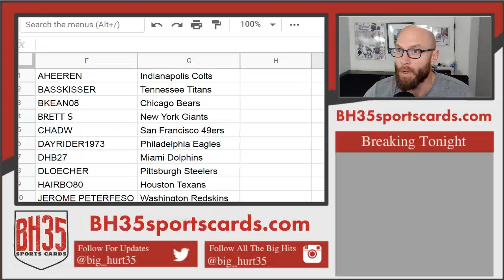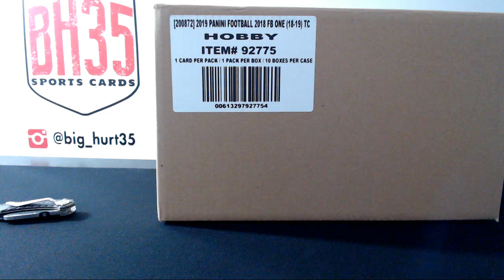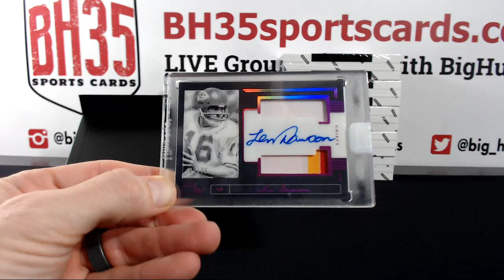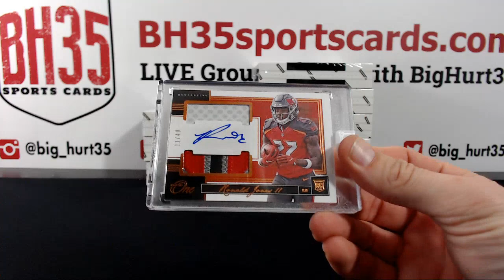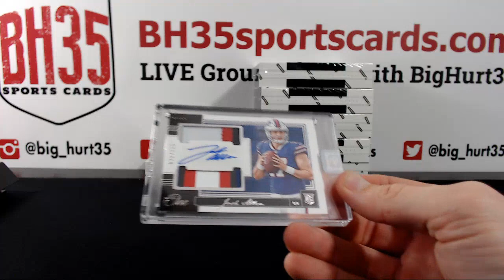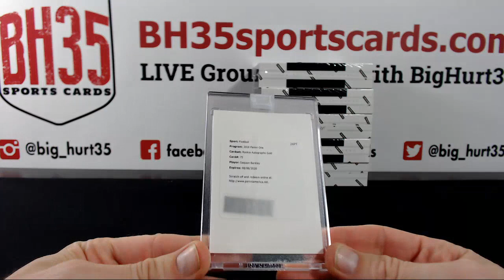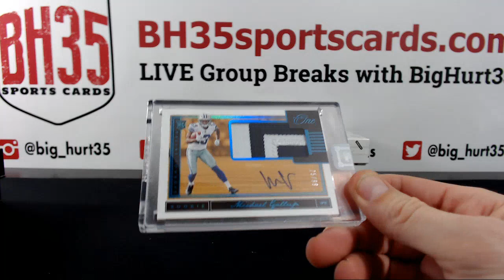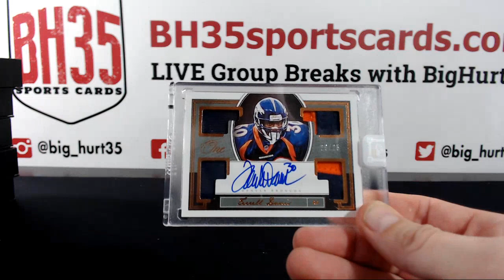2018 Panini One Football | 10 Box Case Break #1 Pick Your Teams